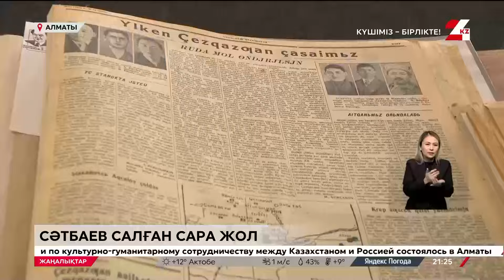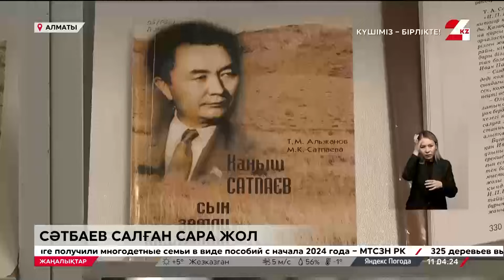Сәтбаев салған сара жол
Сәтбаев Университетінің инженерлік орталығы екі бірдей зертханамен толықты.